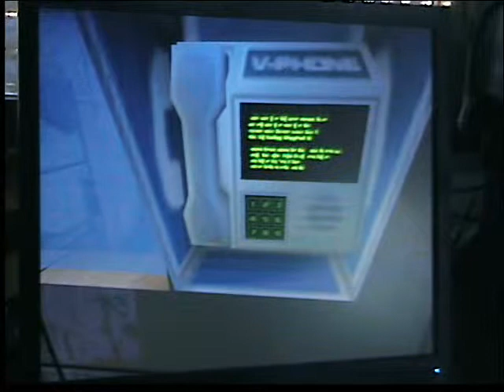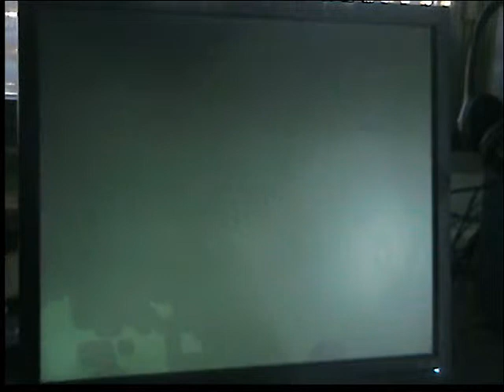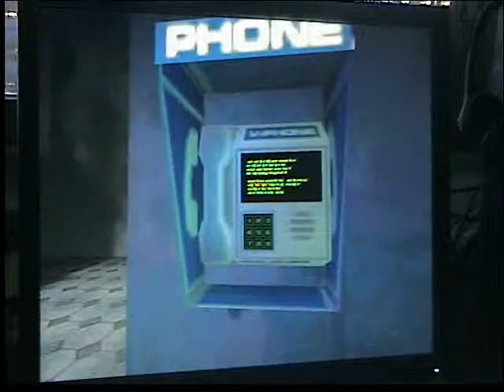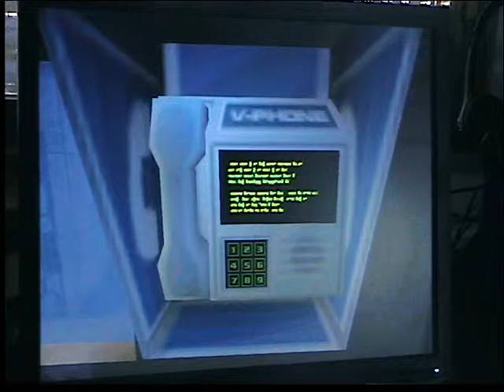System Shock 2 Secret Basket Ball